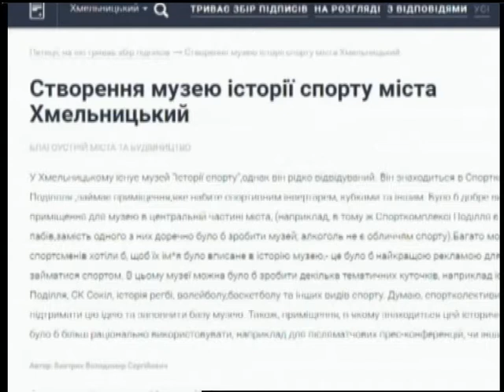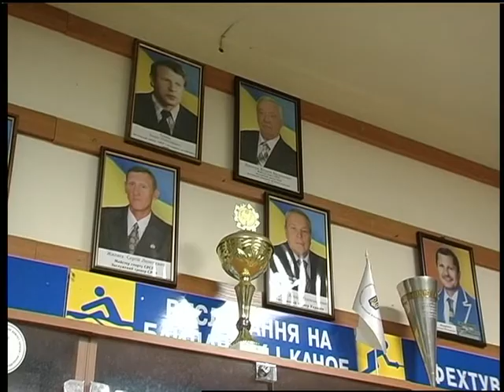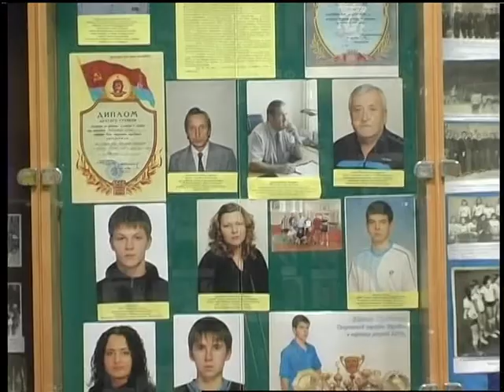Спорт підсумок (23.02.17)